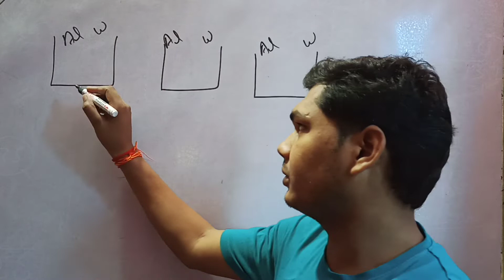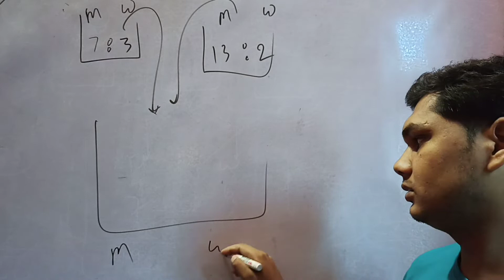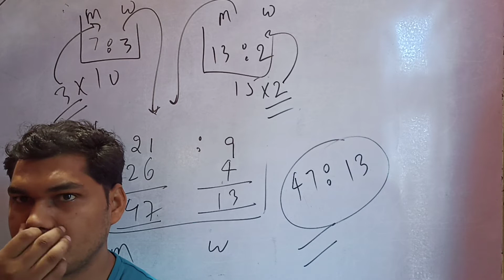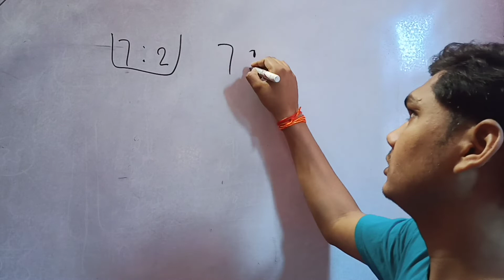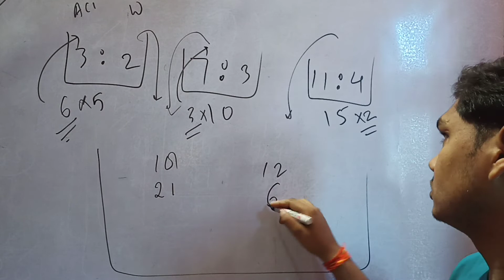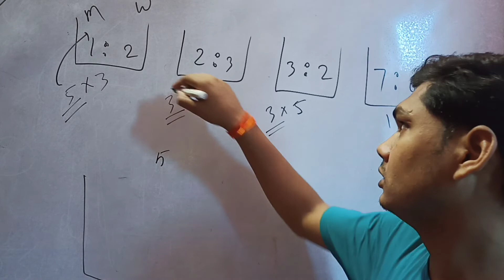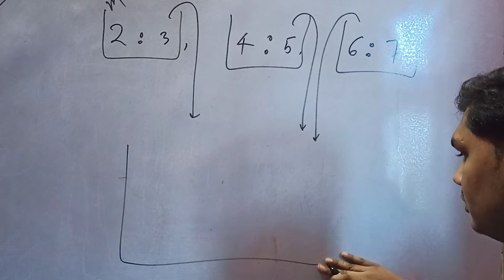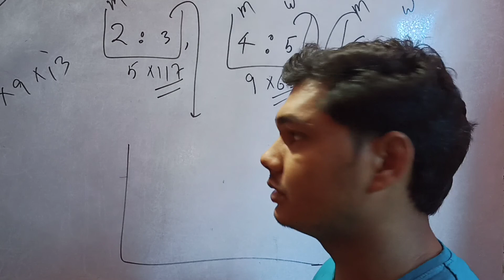Mixture class 1(a)